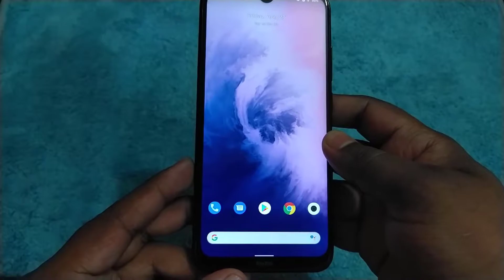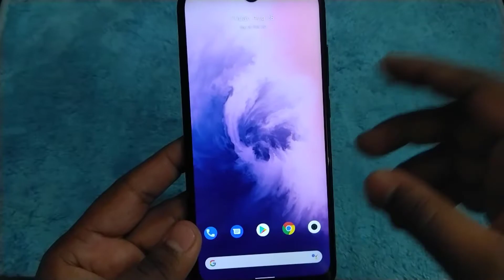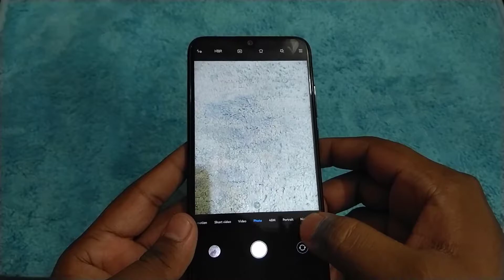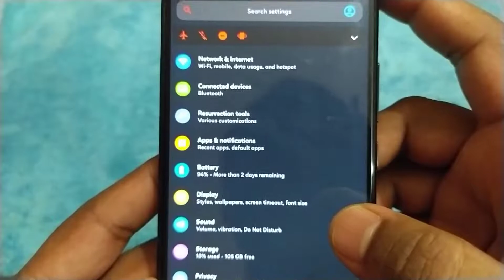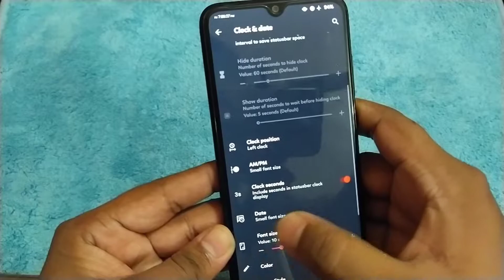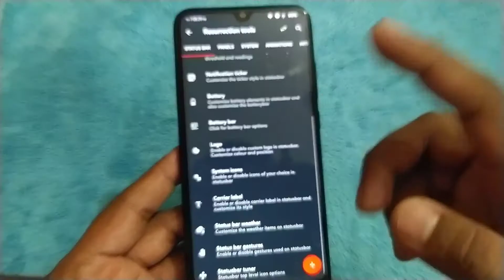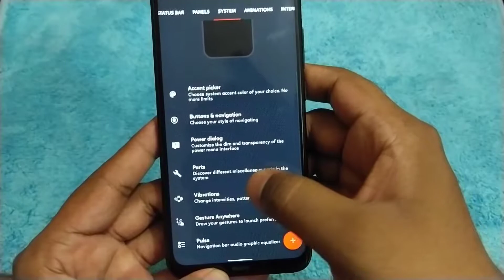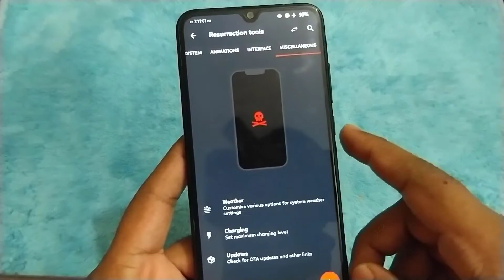Resurrection Remix Rom Review (Best Custom Rom for Redmi Note 8)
It is the best smooth custom ROM available as of recording the video. You will get the MIUI camera pre-installed. The ROM is buttery smooth. You must give it a try if you own a Redmi Note 8 (Ginkgo)

Download gapps from opengapps
I prefer the micro version

Flash these two files via your recovery!
Enjoy smoothness!